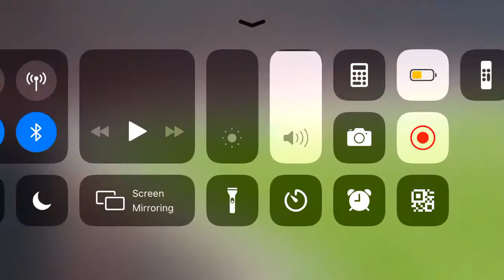Havertz and Trent fight